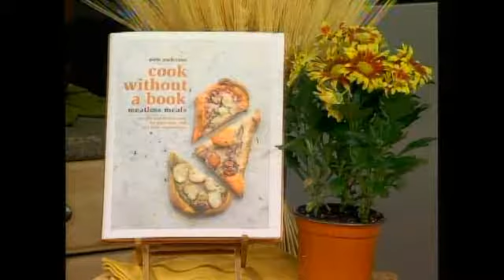ABC 36 News News at Noon/12:30 Meatless Meals 11-9